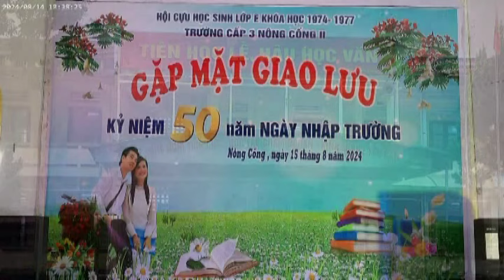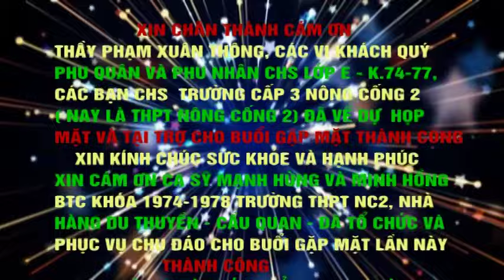PHẦN III ; GIAO LƯU GẶP MẶT KN 50 NĂM NGÀY TỰU TRƯỜNG LỚP E K: 1974-1977 TRƯỜNG THPT NÔNG CỐNG 2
PHẦN III: Giao lưu gặp mặt , kỷ niệm 50 năm ngày tựu trường lớp E khóa 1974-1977 trường cấp 3 nông cống 2 ( nay là trường THPT Nông Cống 2 )